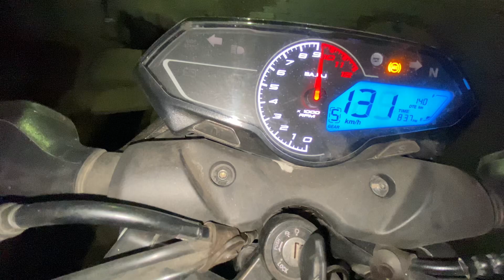Testing Real Top Speed Bajaj Pulsar N160 | Automobilerider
Bike specifications

• Max Power. 15.68 hp @ 8750 pm.
• Max Torque. 14.65 Nm @ 6750 pm.
• Mileage - ARAI. 51.6 kmpl.
• Mileage - Owner Reported. 45 kmpl.
• Riding Modes. No.

Thanks 🙏
Keep support